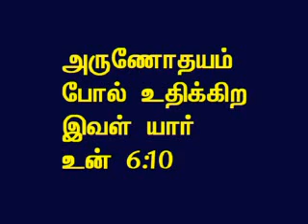TAMIL BIBLE VIDEO COMMENTARY SONGS OF SOLOMON 6 PART 7